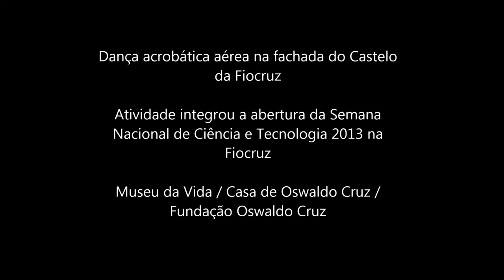Acrobacia aérea no Castelo da Fiocruz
Atividade integrou o evento de abertura da Semana Nacional de Ciência e Tecnologia 2013 na Fundação Oswaldo Cruz.